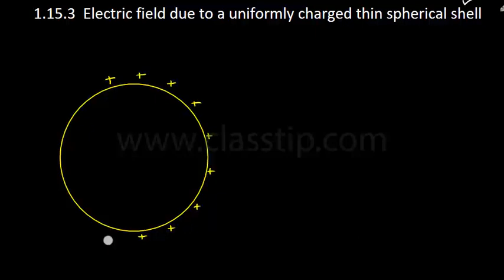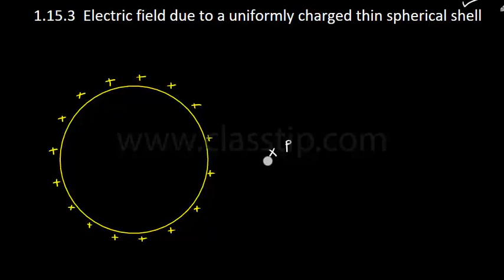1.15.3 Electric field due to a uniformly charged thin spherical shell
1.15.3 Electric field due to a uniformly charged thin spherical shell